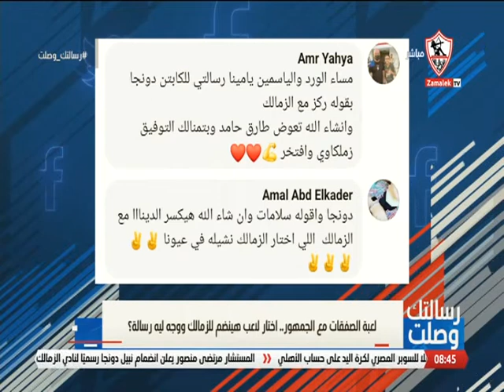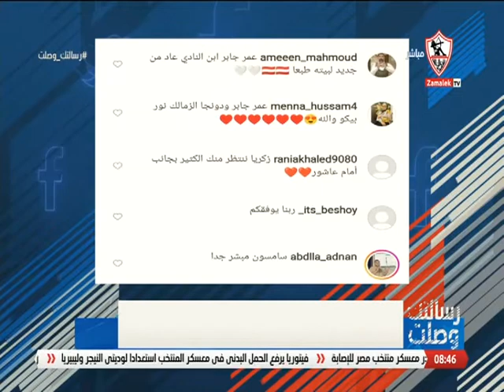لعبة الصفقات مع الجمهور.. اختار لاعب هينضم للزمالك ووجه ليه رسالة؟ - رسالتك وصلت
"برنامج رسالتك_وصلت من تقديم مينا_ماهر يستقبل رسائل الجمهور ويرد عليها ويناقشها بشكل حيادى وبسيط, كما انه يطرح الترندات الاسبوعية المحلية والعالمية ، يعرض كل جمعة فى تمام الساعه 8 مساءً